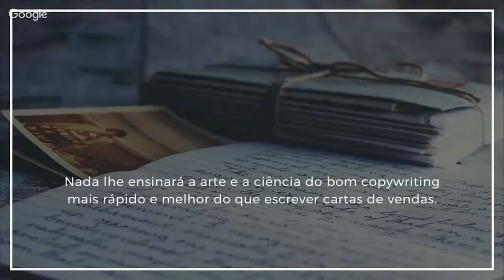O Jeito Mais Rápido de Dominar Copywriting | com Paulo Maccedo